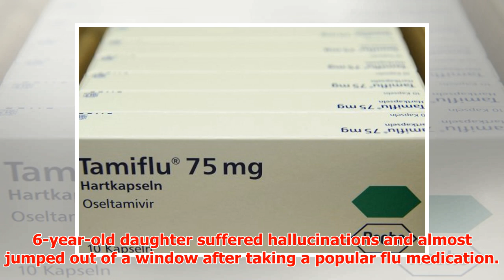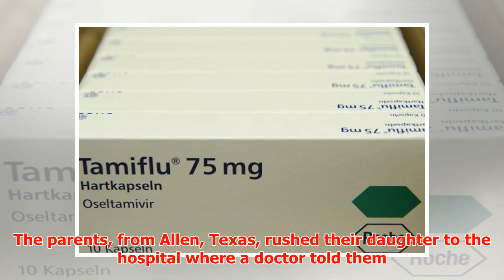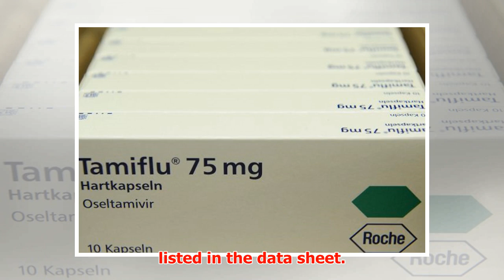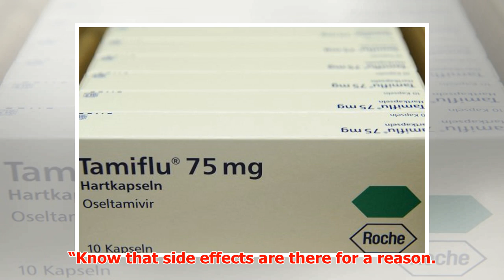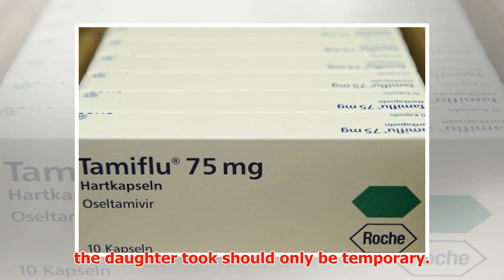6-Year-Old Girl Has Hallucinations and Nearly Harms Herself After Taking Tamiflu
► January 15, 2018 1:34 pm Last Updated: January 15, 2018 1:42 pm A northern Texas family said their 6...